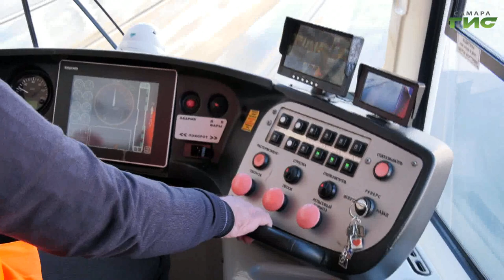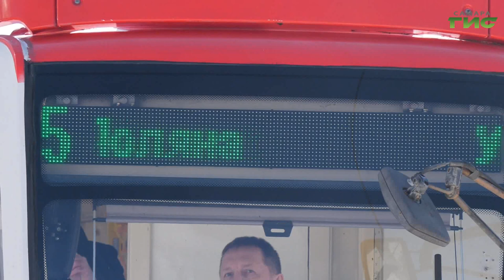Какие меры поддержки получат водители самарских трамваев и троллейбусов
В Самаре, начиная с 1 апреля, новые водители трамваев и троллейбусов получат единовременную выплату в сто тысяч рублей. Для этого нужно пройти полугодовой курс обучения в центре ТТУ и заключить с предприятием трудовой договор на 3 года. Выплаты новые работники получат   в рамках мер поддержки, которые инициировали во время рекрутинговой компании. Новые условия работы и поддерживающие меры предусмотрены и для кондукторов. Обо всем подробнее расскажет Михаил Ермоленко.